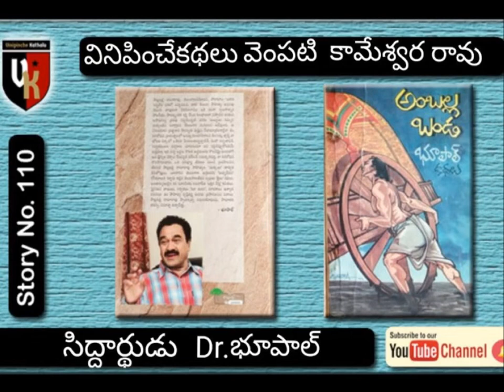VK 110:siddarthudu:Dr.Bhupal:telugu story audio book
"ఈ పసుల గాసుడు ఆటలా పటేలా? ఇది జీతముండుడు. మాకు పైసల్లేవు గని, నీ లెక్క సదువు కొమ్మంటే బాగా సదువుకుంటుంటి.ఇగ ఎట్లైన ఈ దసర దీపాలికి లెక్కలు జేస్తడట పెద్ద ప టేలు. మా అప్పు తీరతది. మాకున్న ఎకరం శెలకమీద బ్యాంకుకెల్ల లోను దీస్తడంట మా అయ్య. మా భూమి మేమే దున్నుకుంటం.అప్పుడు నేనిగ సాల్లెకు ఓత." Dr.భూపాల్ గారి కథ.. నేను వినిపించే 110 వ కథ..ఓ బాలకార్మికుని వ్యధ.. విని ఆదరిస్తారుగా.నమస్తే.

telugu novels audio books
audio books in telugu
telugu audio stories
telugu books audio
telugu navalalu
telugu audio books
telugu novels
srungarakathalu
telugu audio novels
audiobook
audiobooks
english novel audiobook
navalalu telugu
novel stories
stories in telugu
telugu radio natakalu
telugu srungara kathalu
telugu stories
audio telugu stories
telugu navala audio books
వసంతవల్లరి